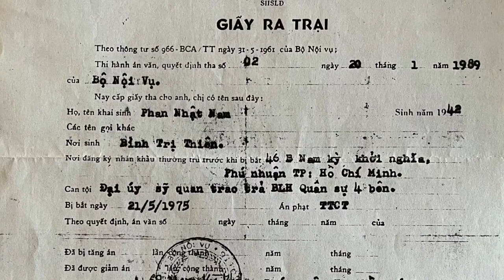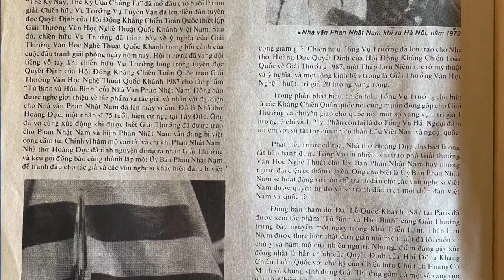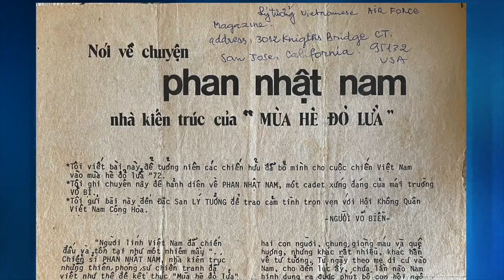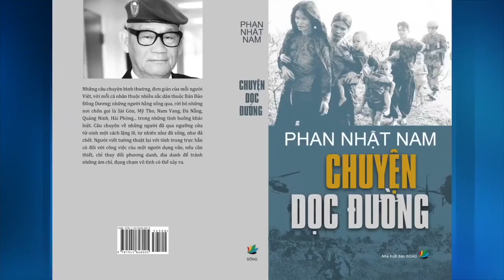Phỏng vấn Nhà văn Phan Nhật Nam P41 (phần cuối)